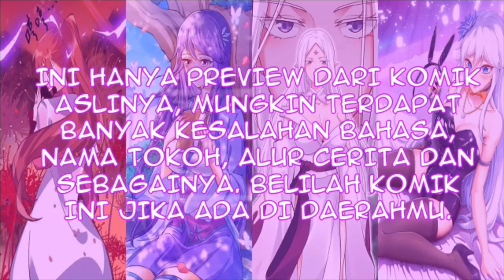With A Sword Domain, I Can Become The Sword Saint B.Indo Chapter 20 | Percaya diri